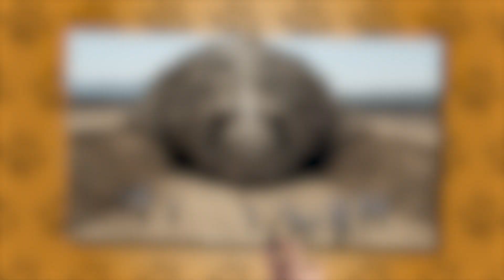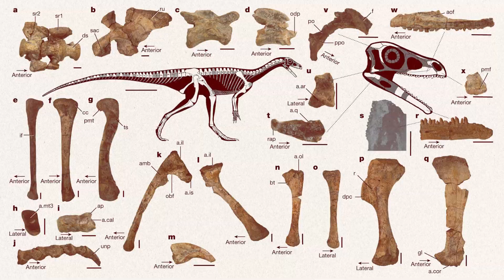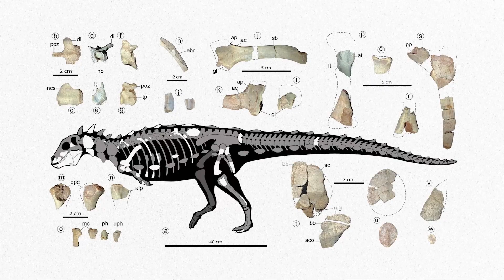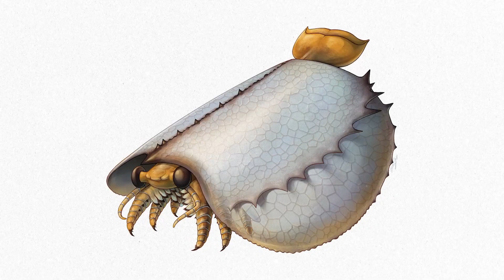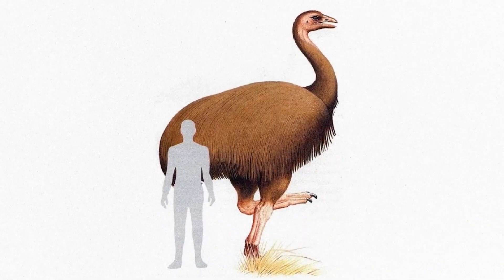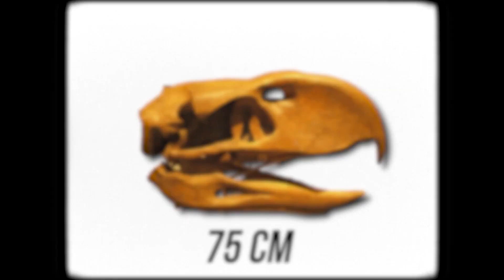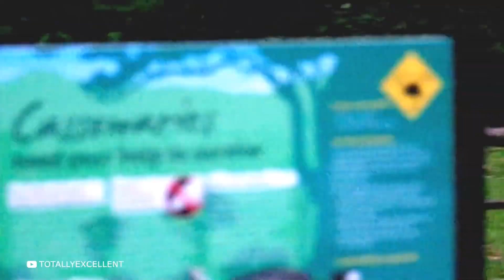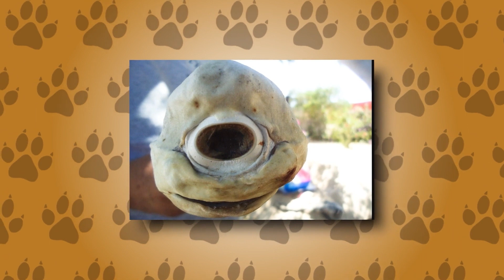Animal Remains Discovery That Will Change Whole History